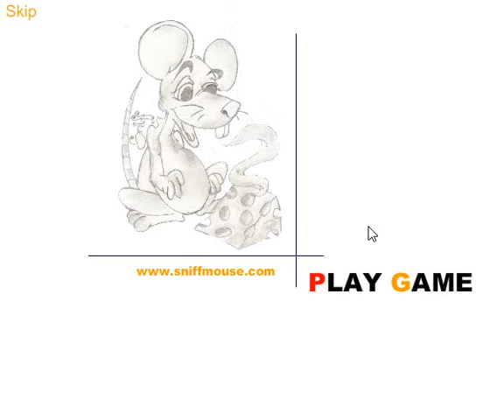Sniffmouse Real World Escape 78 Black Ninja Walkthrough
This is official walkthrough for flash game: Sniffmouse Real World Escape 78 Black Ninja